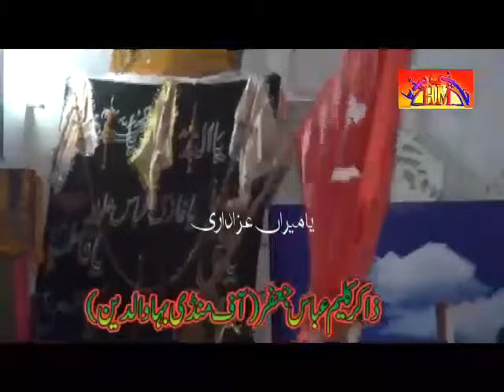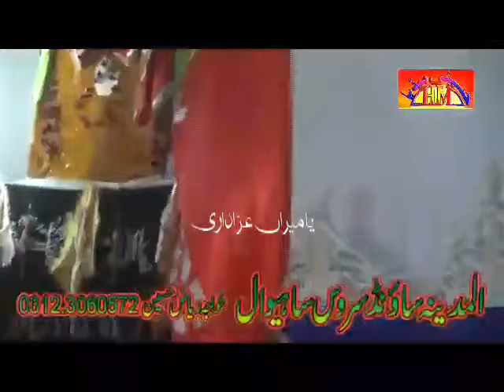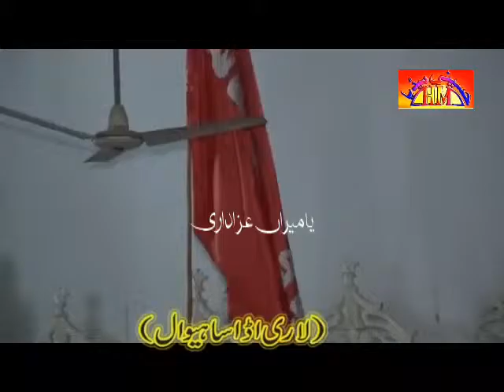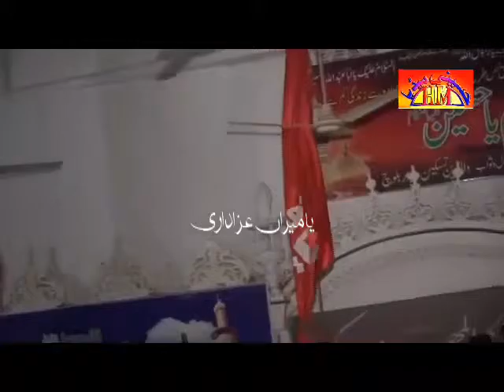Zakir Kaleem Abbas | 8th Muharram 2015-1437 , Sahiwal Sargodha